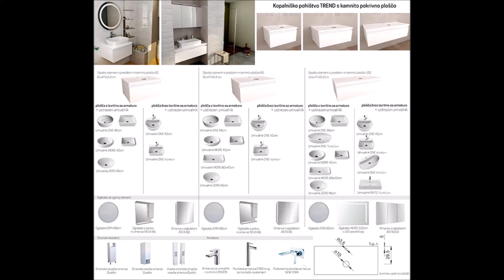Kopalniško pohištvo TREND + ERBEliving v salonu kopalnic FUNTRADE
Kopalniško pohištvo TREND v družbi elegantnega keramičnega umivalnika MORE in povišane armature OCEAN😍
Enostavno popolno!
Lahko pa izbereš svojo kombinacijo - izbereš dimenzijo spodnjega elementa TREND, umivalnik, armaturo in ostale elemente